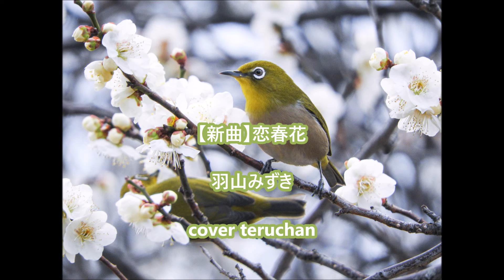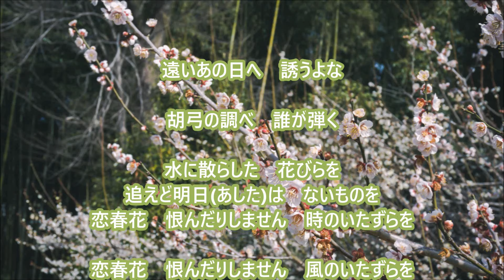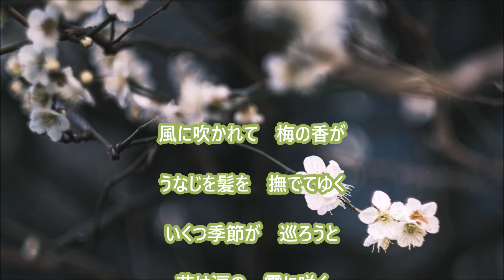【新曲】２０２４年１月１７日発売♪恋春花／「羽山みずき」／cover teruchan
*作詞：菅麻貴子*作曲：聖川湧*編曲：石倉重信